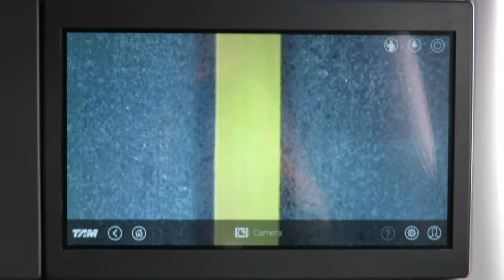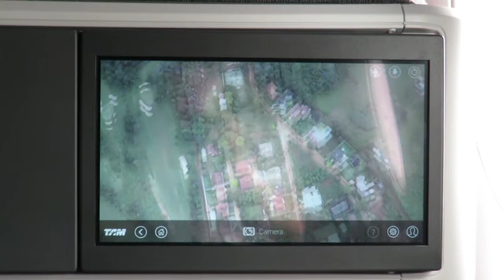Take off from Sao Paulo to Manaus Airbus A350 LATAM Brasil - HD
SÍGUEME